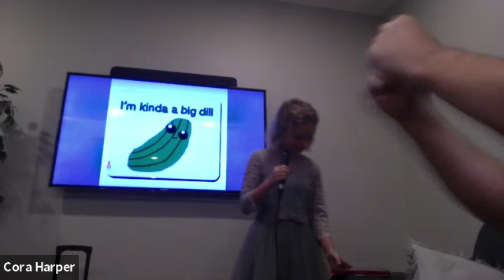Cora Quarantine Performance of Cinderella from Into the Woods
We never got to perform "Into the Woods," so here is Cora singing her part as Cinderella.